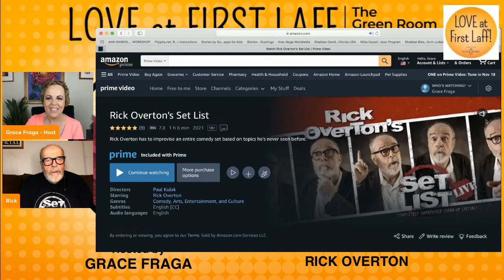🎤✨ RICK OVERTON (The Office, Seinfeld, Set List) Brings the Laffs on LOVE AT FIRST LAFF😂🎬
LOVE AT FIRST LAFF - The Green Room Edition Live Podcast! 🎙️ Get ready for exclusive industry secrets, behind-the-scenes tales, and celebrity revelations! ☕️✨

In this electrifying live episode, the fabulous Grace Fraga chats with the legendary actor, comedian, and improviser RICK OVERTON! 🌟 You’ve seen him in “The Office,” “Seinfeld,” “Mrs. Doubtfire,” and “Groundhog Day,” and now he's bringing his comedic brilliance to our show!

Don’t miss Rick’s Amazon comedy special SET LIST - it’s like a solo version of “Whose Line Is It Anyway?” 🎭 Prepare to be dazzled by his quick wit and hilarious improvisation! 😂✨

Tune in for non-stop laughs and incredible stories! 🎬🎤

Listen to the latest episode on Apple Podcasts, Podbean, Spotify, Amazon Music/Audible, YouTube, iHeart radio, Tunein + Alexa, Player FM, Listen Notes, Samsung, Podchaser & Boomplay 🎧🔥